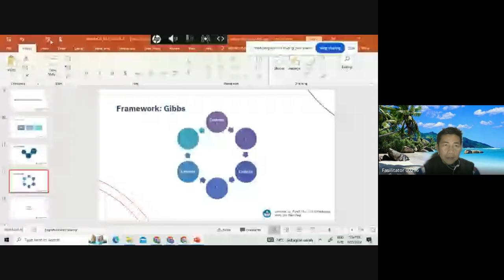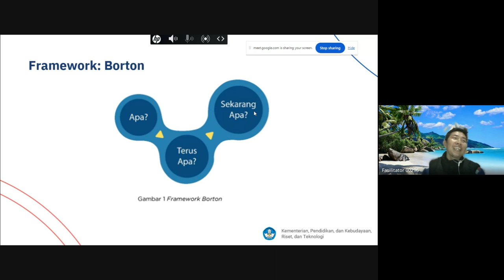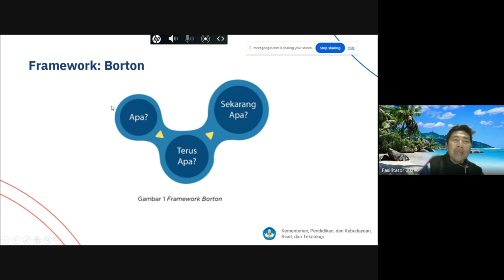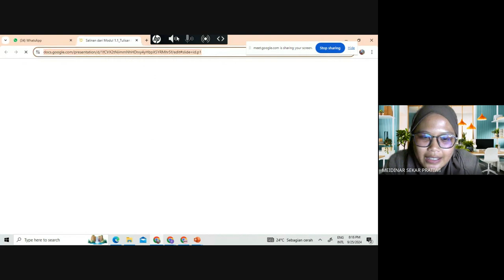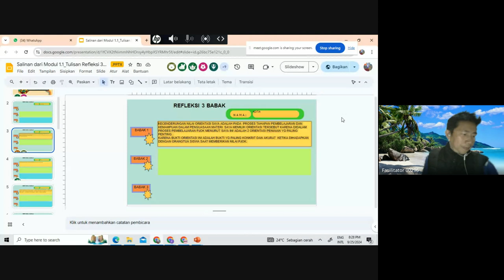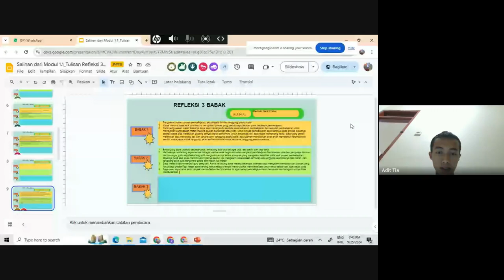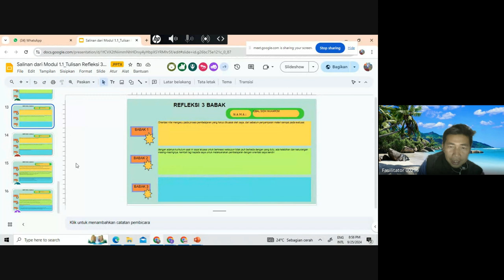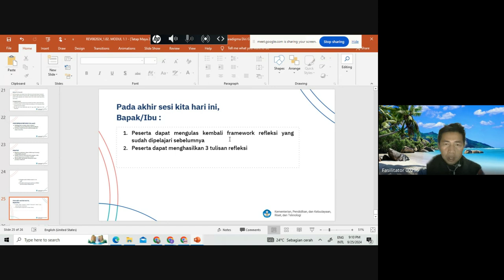Pertemuan 2 Diseminasi: Modul 1.1 Refleksi Untuk Perubahan Paradigma Guru PJOK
Diseminasi PKG PJOK Kabupaten Bandung Kelas 016